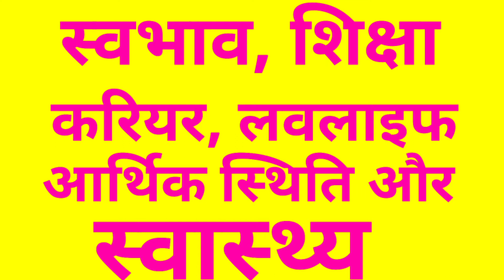Kumbh Rashifal 2021 कुम्भराशि भविष्यफल 2021 | Aquarius Horoscope Yearly Forecast 2021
Today in this video we will tell you about Aquarius horoscope 2021 and Kumbh rashifal 2021. Here you can know about horoscope prediction according to astrology and Kumbh Rashi 2021 and Kumbh Rashi 2021 in Hindi and Aquarius Sign 2021 Kumbh Rashifal 2021 and Kumbh Rashi 2021 Rashifal in Hindi and Aquarius 2021 horoscope prediction in hindi and Kumbh rashifal 2021 and Kumbh horoscope 2021 and Kumbh rashi ka rashifal 2021. Aquarius 2020 horoscope by date of birth and time Aquarius rashifal 2020 horoscope Aquarius Kumbh Rashifal 2020 and S nam vale logo ka rahsifal 2021 and S nam vale logo ke lie kesa rhega sal 2021 and S name people rashfial 2021 Kumbh Rashi 2020 Rashifal and Kumbh Horoscope 2020 in Hindi Aquarius horoscope today and Aquarius Horoscope 2020. In this video you get Aquarius horoscope in Hindi Horoscope 2020 Aquarius Zodiac 2020 Prediction for Aquarius Kumbh rashi aj ka rashifal and Kumbh rashi ka rasiphal 2020 and Kumbh rashi ke lie sal 2020 kesa rhega and Horoscope 2020 Predictions for the 12 Zodiac Signs. Here you can get also get k name people horoscope 2021 N nam vale logo ka rashifal 2021 and Kumbh dainik rashifal 2021 Kumbh rashifal yearly 2021 in Hindi. you can get all Aquarius prediction like – Aquarius horoscope 2021 for students and Aquarius love horoscope 2021 Aquarius marriage horoscope 2021 Aquarius health horoscope 2021 and Aquarius money horoscope 2021 and also tell Aquarius career job and business horoscope 2021 in Hindi language. आज हम आपको बताएँगे कुम्भ राशिफल 2021 कुम्भ 2021 राशि भविष्यफल कुम्भ राशि के लोगो के लिए कैसा रहने वाला है साल 2021 . इसमें हम जानेंगे कुम्भ राशि के लोगो का स्वभाव शिक्षा करियर लव लाइफ आर्थिक स्थिति और उनका स्वास्थ कैसा रहेगा आने वाले साल 2021 में.
आशा करती हूँ की आप सभी को मेरा वीडियो पसंद आएगा
धन्यवाद |